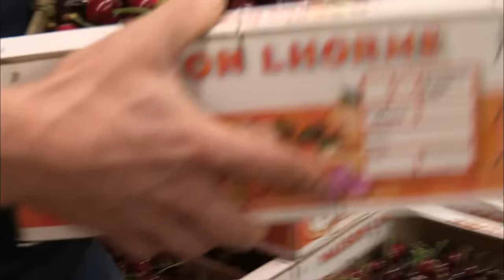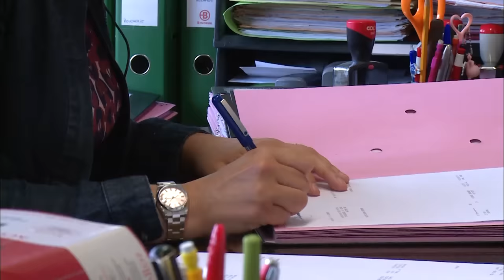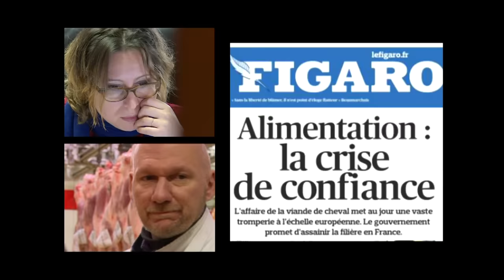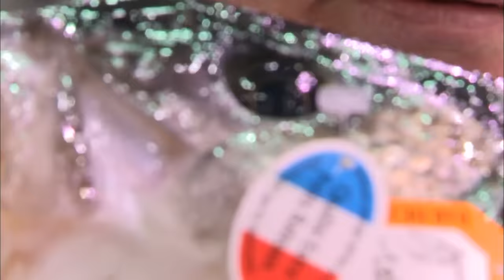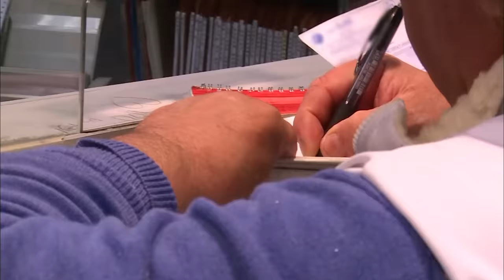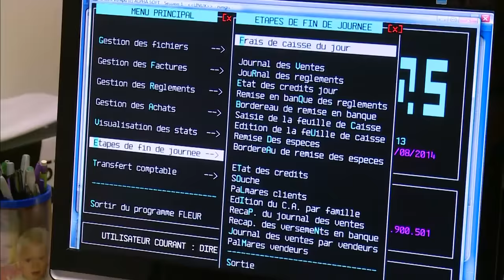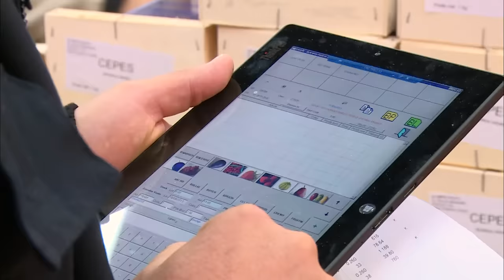Rungis, le garde-manger de l'Europe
Rungis, c'est le plus gros marché de produits frais du monde. 17 halles sur 600 hectares alimentent la France entière en fruits et légumes, viandes, poissons, volailles, produits laitiers et fleurs. Pendant un an, au fil des saisons, nous sommes allés à la rencontre de ces commerçants noctambules.

Réalisateur : Thomas Lelong